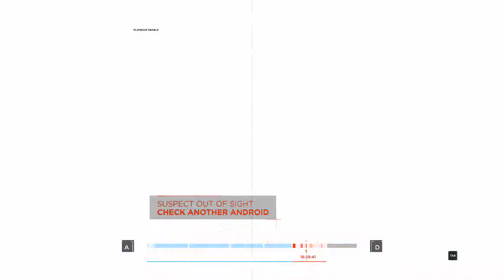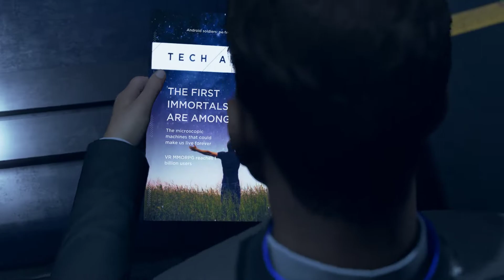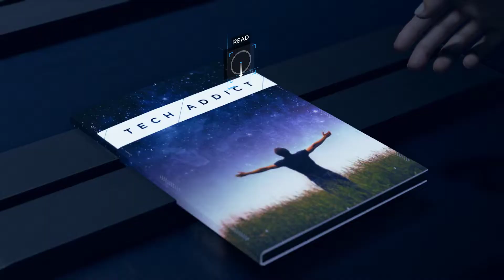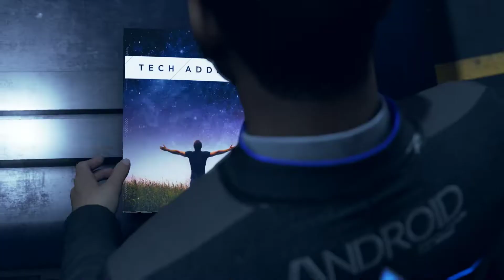Detroit: Become Human PC Gameplay #19 The Eden Club (Solving The Murder Mystery)